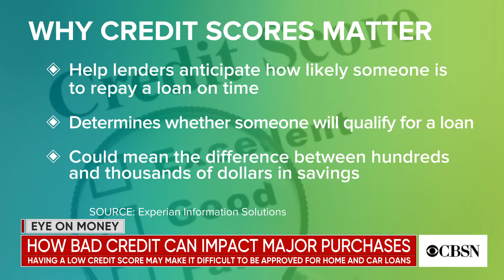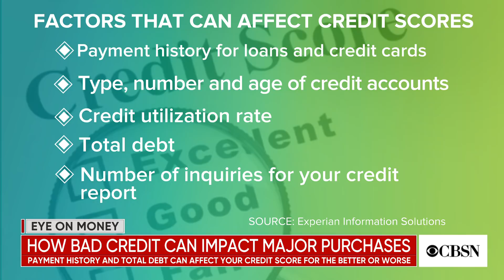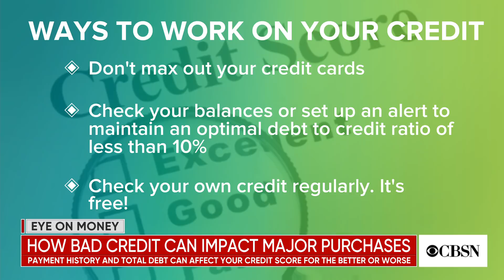Eye on Money: How bad credit can impact major purchases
A bad credit score can make it difficult to make major purchases, and some people may not realize it until they attempt to buy a home or car. Lenders use your credit score to decide whether you'll get a mortgage, credit card, or other line of credit. Yahoo Finance reporter Jeanie Ahn joined CBSN to explain how you can monitor your financial health.